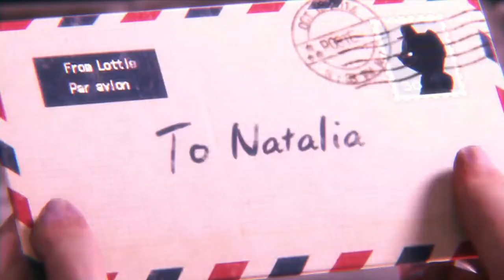Resident Evil: Revelations 2 | Extra Episode: Little Miss (Natalia)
Natalia's side story (Extra Chapter).
Played on PS4 on the Casual difficulty.

Resident Evil: Revelations was a surprisingly fun title that I enjoyed last year on the PS3.  I did not expect much from a 3DS port but the game looked pretty good in HD. What I liked so much about the game  was that it seemed to be calling back on ideas of previous games that I missed in my childhood, the original Resident Evil's.  The first game I played in the series was Resident Evil 5 and that one was action heavy, but I still thought it was awesome.  Problem is, that game is not scary at all, nor do you ever feel weak.  Revelations however, had me running around with little ammo and many enemies to face. I often died because I wasteful of my ammo, which then forced me to plan accordingly to each situation, and I really appreciated it in the end.

With Revelations 2, I'm hoping for more of the same. Although the game seems to actually be more combat heavy than the first, the situations you get put in our pretty tense - forcing you to act quickly and adapt on the fly. Staying alive is easier this time around but being careless is also just as easy, I just wish I could play this game with somebody to magnify the experience!  Also the partner A.I. kind off sucks, fix that Capcom.